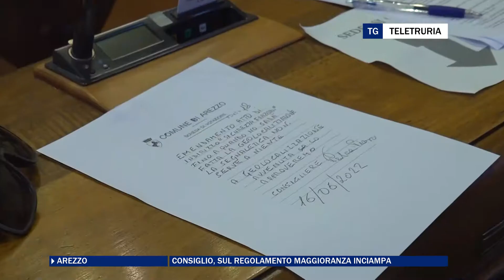Consiglio, sul regolamento maggioranza inciampa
Non passa  la modifica al regolamento del consiglio comunale. Nella maggiorfanza sono mancati i numeri e dall'opposizione non sono mancate le critiche.